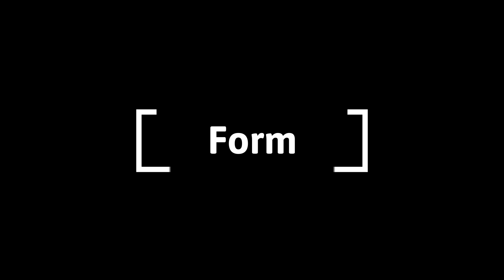The B1 Droid's Design is Lowkey Genius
The mass produced B1 battle droid is often seen as a cheap and poorly constructed weapon, but those who have fought these automatons in endless waves know just how deadly they can be.

INSTAGRAM    AXIEFILMS
TIKTOK AXIEFILMS